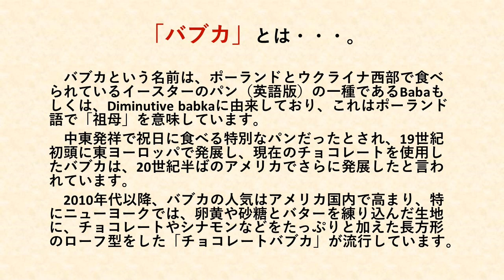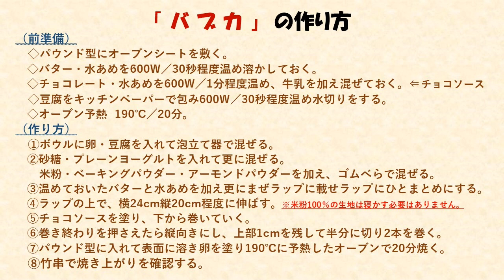米粉を使ったお菓子「バブカ」風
バレンタインに向けて、米粉を使ったスイーツレシピ動画を作成しました。
ニューヨークで流行中のチョコレートたっぷり、発酵なしのグルテンフリー米粉菓子パンです。
バレンタインなどの贈り物に作ってみてはいかがでしょうか。